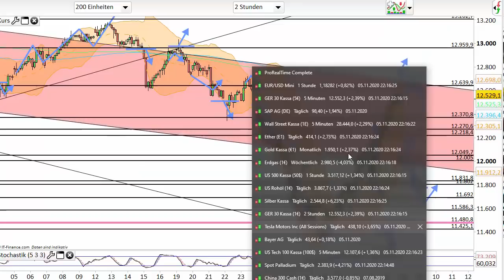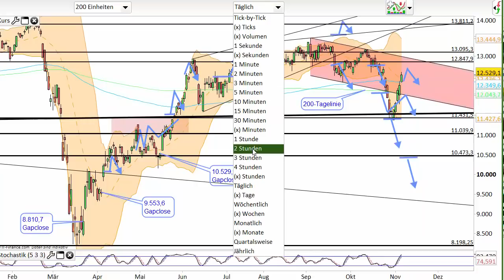Dax Analyse 06.11.2020